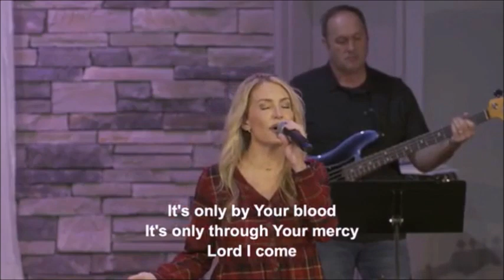Alarie Stone Sings "Christmas Offering" | Beulah Worship Collective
Alarie Stone sang the first Christmas song of the year at Beulah! We will sing this song again for our Christmas Eve service. Alarie did such a great song that I wanted to include it on the channel. Enjoy!

Song: Christmas Offering
Artist: Paul Baloche